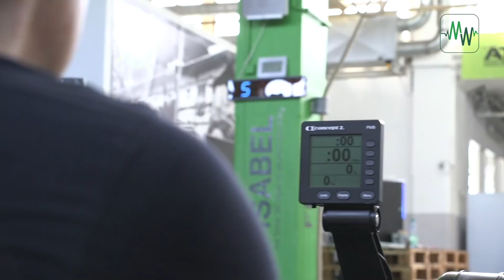Bürger-Bewegung #3: Schnellkraft wie Leroy Sane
Werders Profis befinden sich mitten in der Saisonvorbereitung. Neben taktischen Elementen geht es dabei natürlich auch um die Physis. Aber wie groß sind die Strapazen eigentlich? Unser Mein-Werder-Reporter Malte Bürger hat es ausprobiert und sich ordentlich quälen lassen.
In dieser Folge dreht sich alles um die Schnellkraft.